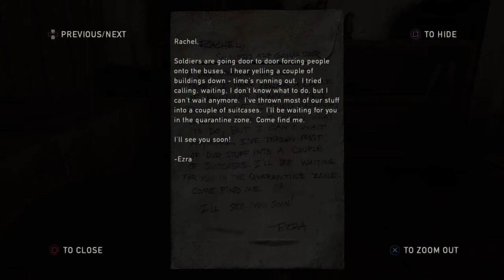The Last of Us Remastered - Part 4-no commentary